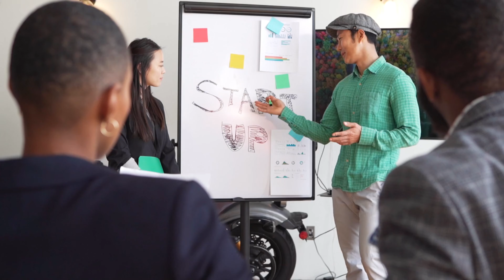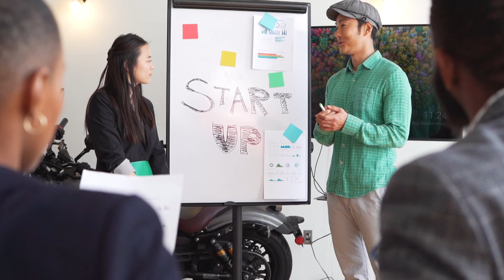2cc ke baad kya kare | What to do after 2cc | Forever living products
Unlock the Full Potential of yourself 💥

Discover the ultimate guide to taking your work to the next level after mastering the art of 2CC 🔥

In this game-changing video, we reveal 3 powerful techniques to teach you , your creativity, and make your beats stand out in the industry. 🚀✨

🔹 Learn the secrets of advanced skills and take your work to new heights! 🔹 Master the art of arranging and structuring your base for maximum impact! 🔹 Unleash the full potential of mixing and mastering to create professional-grade skills!

Don't miss out on this exclusive opportunity .

foreverlivingproducts foreverlivingproductsmarketingplan foreverlivingproductsindia forever living products in pakistan forever living products real or fake
Leads kaise laye
Forever living products supervisor
Network marketing
Network marketing mai logo ko kaise jode
Network marketing fraud
Leads generate kaise kare
How to generate leads
How to become supervisor in flp
2cc kaise kare forever living products
2cc ke baad kya kare
2cc kaise kare Bina paise ke
Manik Aggarwal
2cc plan manik Aggarwal
Flp